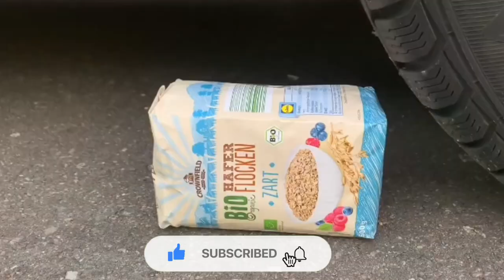Crushing Crunchy & Soft Things by Car! EXPERIMENT SOCCER BALL VS CAR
related search :-
asmr tyre crunching
asmr tyre crunch compilation
asmr tyre crush
asmr tire crushing videos
satisfying video slime
satisfying slime
satisfying video asmr
satisfying video 2023
satisfying things
asmr
satisfying crushing
asmr relaxing sound
asmr relaxation
asmr video
relaxation video
Science experiments
Amazing science experiments
33 amazing science experiments
Science experiment